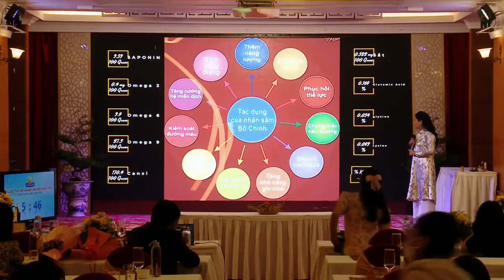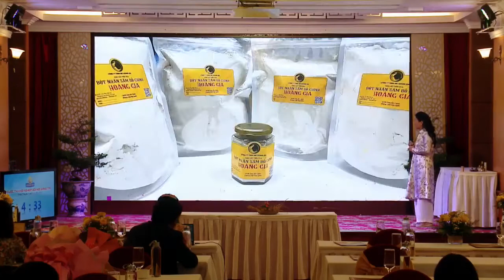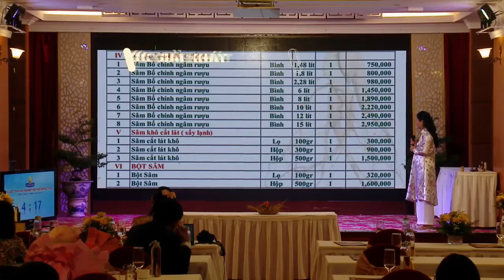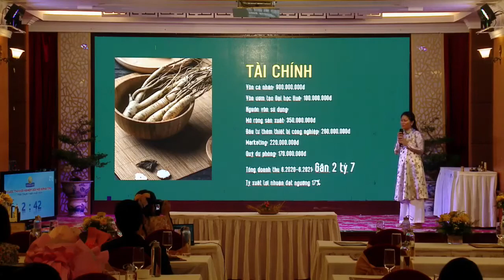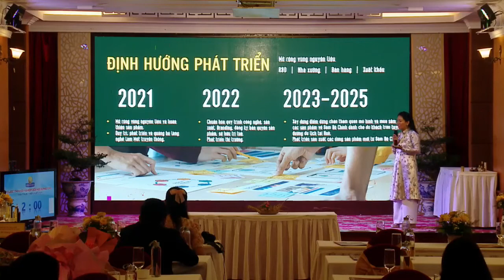Chung kết cuộc thi KN ĐMST Thừa Thiên Huế - Sâm bố chính Hoàng Gia